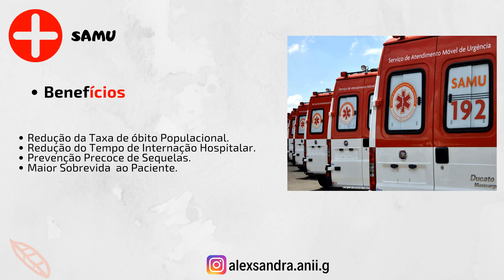SAMU / Conceitos - Video Aula 2020.